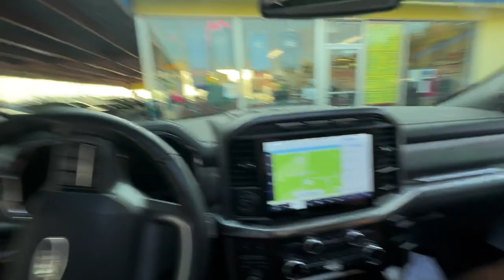St Ignace truck show 2023